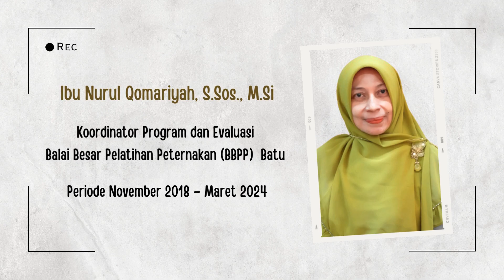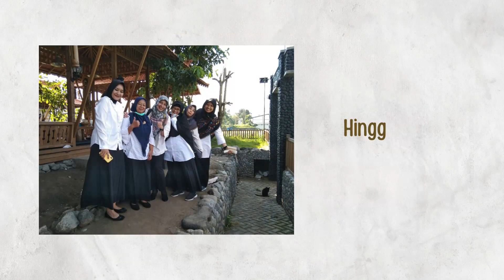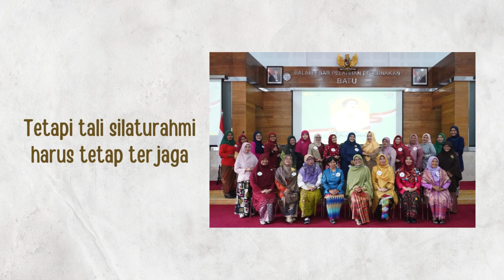Memories Video Ibu Nurul Qomariyah, S.Sos., M.Si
Sebuah video persembahan sebagai tanda cinta dari kami untuk Ibu Nurul Qomariyah, S.Sos., M.Si, Koordinator Program dan Evaluasi BBPP Batu periode 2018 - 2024.